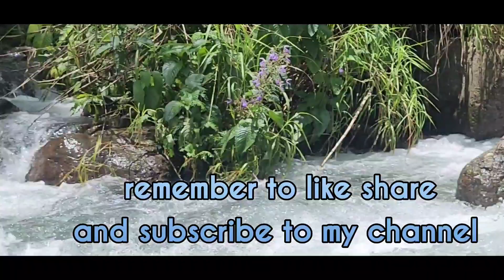Best River in Buff Bay Valley Portland